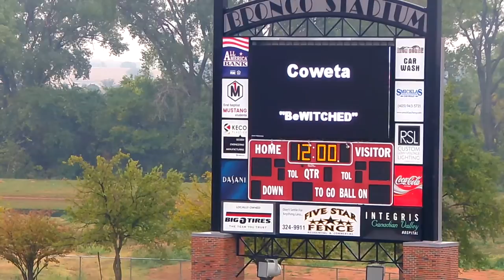Coweta Tiger Pride Band preliminary performance at 2013 OBA 4A 5A Marching Contest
Coweta Tiger Pride Band preliminary performance at 2013 OBA 4A 5A Marching Contest 10/26/13